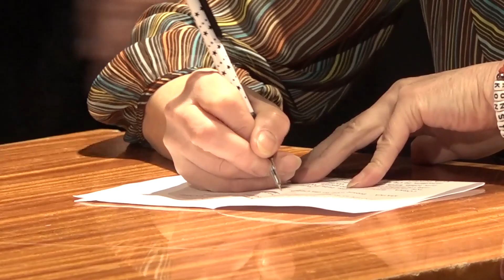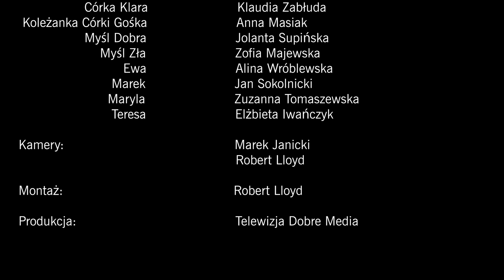Spektakl pod tytułem - Ważka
Spektakl "Ważka" w wykonaniu aktorów z teatru  GO-Q  z Ustronia Morskiego. Dla widzów dorosłych.

DZIĘKUJEMY!